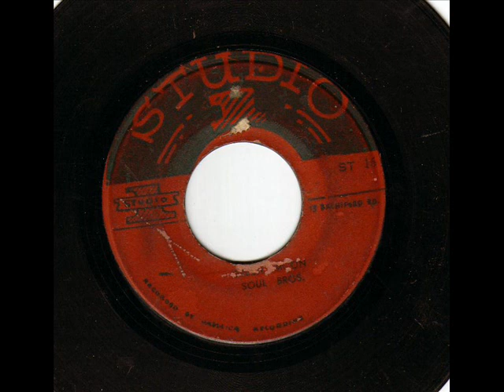soul brothers -green moon (studio one 1965)